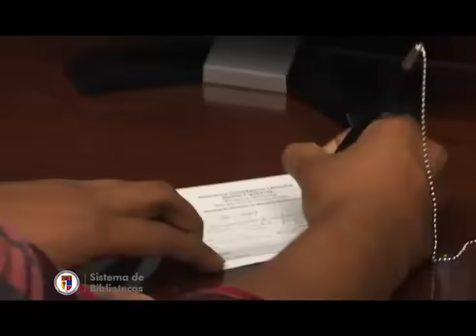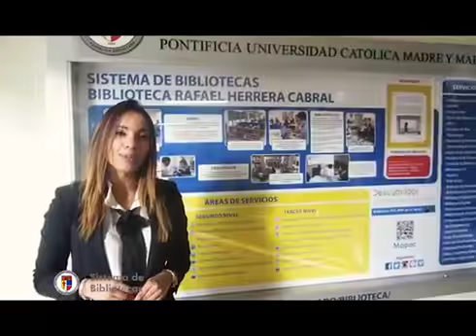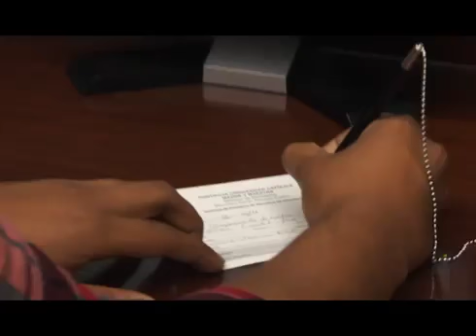El sistema de biblioteca de la PUCMM